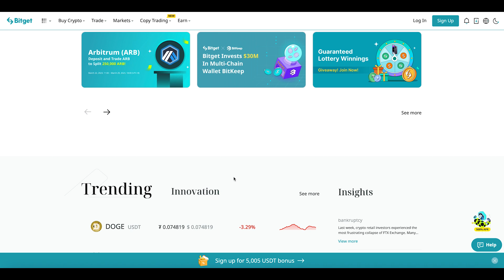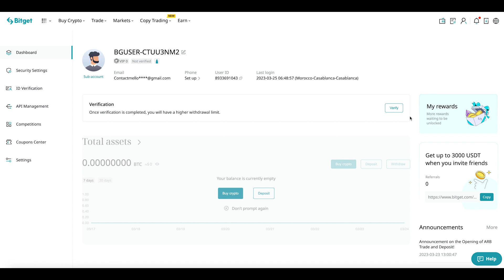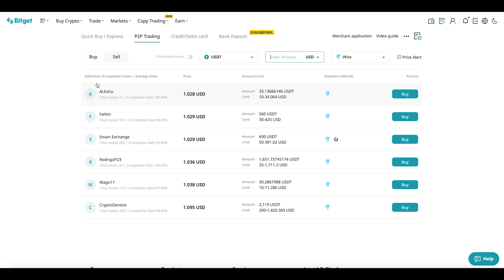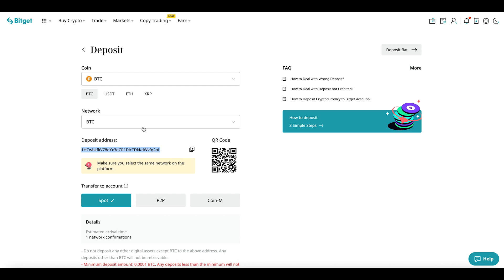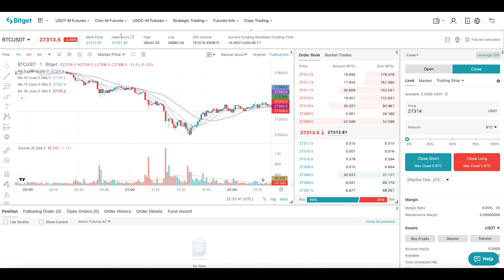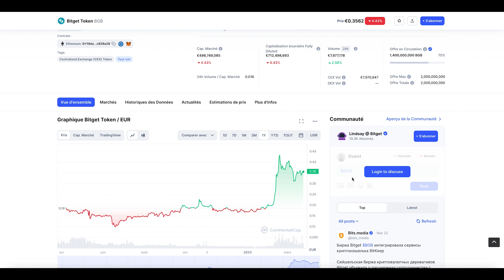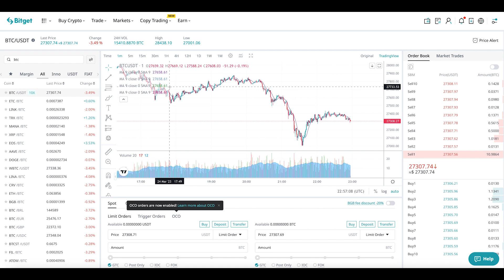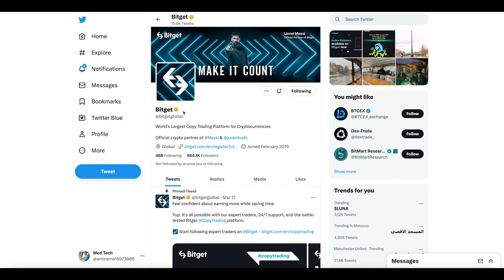Bitget | Best Exchange Crypto Platform 2023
BGB Token to the Moon, Bitget has invested $30M in a multi-chain wallet called BitKeep, this investment is valued at $300M